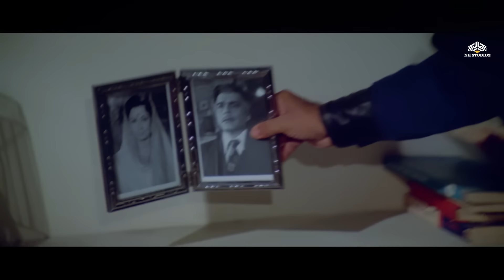Shatrughan Sinha & Neetu Singh | Bollywood Action Hindi Movie HD | Danny Denzongpa, Ajit Khan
Synopsis:
Anju lives a wealthy lifestyle with her widowed dad, Dhanraj, on a privately owned island. She studies in a hostel, plays on the football team, but is known for getting into fights with other girls, rather then taking part in this sport. She meets with a young man, Shekhar, and both fall in love with each other, so much so that she invites him to work on her dad's island. Her dad employs Shekhar and hopes to get his daughter married to him. But before that could happen, six men men who had duped by Dhanraj several years ago, arrive on the island incognito, enlist the assistance of the island's native people, led by Heera, who have been oppressed by Dhanraj and Captain Ashok, to recover their loot and kill Dhanraj and Anju. It is here that Anju will find out that the reason Shekhar accompanied her was not because he loves her, but for quite some other unknown and devious reason.

► Credits
Film cast: Shatrughan Sinha, Neetu Singh, Danny Denzongpa, Ranjeet, Jeevan, Jagdeep, Ajit, Prema Narayan, Heena Kausar
Singer: Lata Mangeshkar, Manna Dey, Shailendra Singh, Kishore Kumar
Lyricist: Anand Bakshi
Music Director: Pyarelal, Laxmikant Kudalkar
Film Director: Harmesh Malhotra
Film Producer: Salim A Calcutta Walla, A K Nadiadwala